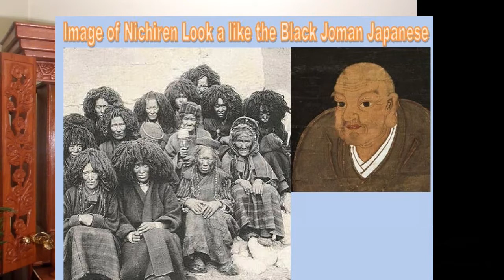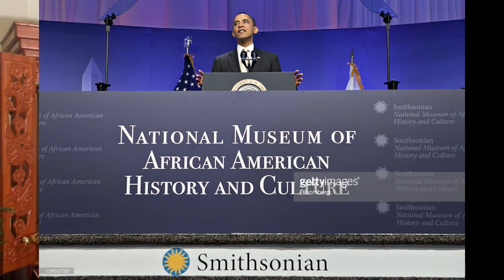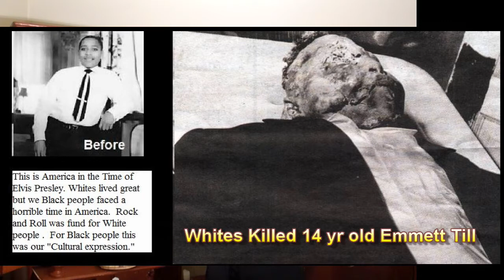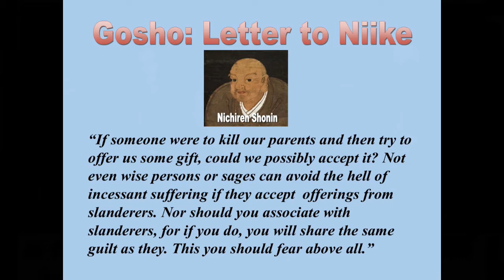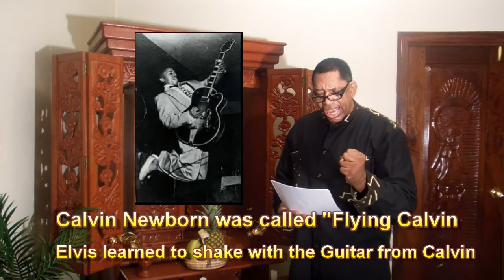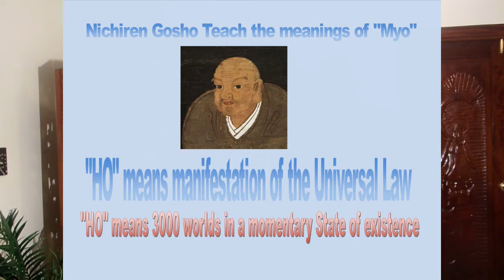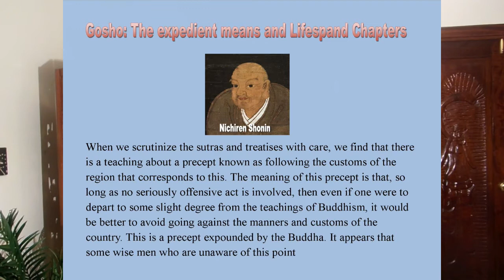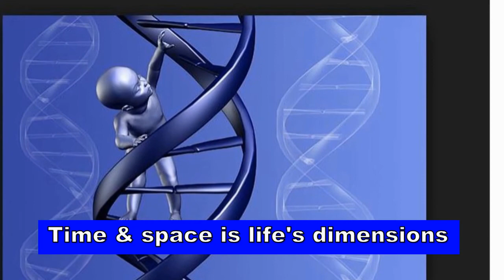Buddhism Elvis Presley:The White Man lecture by Anthony Amp Elmore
This Black Buddhist Lecture “Buddhism Elvis Presley The White Man” is a multi-facet   Buddhist Lecture.  First our aim is to take the Buddhist teachings as far away from the “Asian Buddhist paradigm”  as far as my Buddhist comprehension and practice can take me.

 Secondly we live in Memphis, Tennessee and we have a direct history in regards to Elvis Presley who Whites label “The King of Rock and Roll.”  We in this Buddhist lecture provide a unique “Black Buddhist prospective.”  Secondly we show our tremendous depth,             prospective and background into the Buddhist teachings.

We challenge any of the world’s Buddhist pundits to provide a deep 21st century look into American culture and history. We clearly provide a “Black Buddhist prospective.”  We  explain the unique Black prospective that delineates true Buddhism and the Lotus Sutra from what we deem only as “Asian Culture.”  We hold that “most Asians” approach the world from the standpoint of Buddhism whereas the Lotus Sutra explains that the world is Buddhism.

In reference to African/Americans we in this lecture explain that Buddhism is the wisdom and understanding of our world and environment from the standpoint of history, culture and      language.  We explain that America culture does not allow a Black person to engage in a  sabbatical whereas one could go to the mountains and meditate such a person in our culture would be deemed as lazy and ill-responsible and for the most part would be locked up in jail.

We in this lecture explain about the Buddhist concept of “The five signs of decay” and we    explain how and why Elvis Presley was afflicted with this  “Karmic Retribution.”  We explain the sincerity and bond that Elvis Presley made with Black people early in his career only to learn that Elvis Presley became “America’s Face for Segregation and White Cultural  Imperialism.” We explain that Elvis Aaron Presley achieved statues in a way that is relative to  American President Donald J. Trump.  Donald Trump is only poplar to the White far right segment of America’s segregated population.  In regards to Elvis Presley his scope and adoration is only to that of “America’s Far Right.”  While Elvis supporters call him the King and number one facts of history and culture show otherwise.
Elmore in this lecture presents not only a Black Buddhist prospective Elmore explains the    history, culture and language of America’s Black prospective.  Elmore notes that it will be    only the sounds and music of Black America that will take Buddhist to modern 21st Century model.